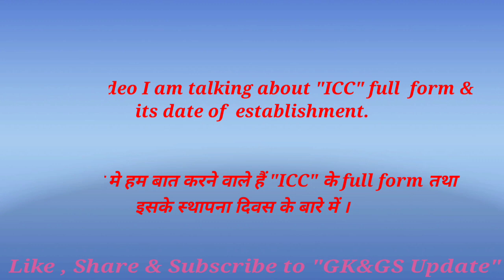ICC full form & its date of establishment | GK&GS Update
In this video I am talking about "ICC full form and its date of establishment " and about its headquarters which is present in Dubai.